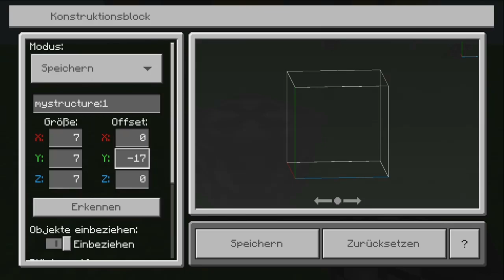Minecraft Structure Block Tutorial | kopieren, animieren und drehen so geht's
Der Konstruktionsblock ist ein Block, mit dem man Konstruktionen speichern und an beliebiger Stelle wieder laden kann.

Die Entwickler von Minecraft verwenden den Konstruktionsblock, um Elemente eines Bauwerkes (z.B. die verschiedenen Häuser, Türme, Brücken und das Schiff der Endsiedlung) als Konstruktionsvorlagen in den Standard-Weltdaten zu speichern. Diese werden in Minecraft geladen und anhand der Bauwerksdaten zusammengesetzt, wenn das entsprechende Bauwerk generiert wird.

In diesem Video erkläre ich Funktionen des
Sturcture Block in Minecaft.

Noch Fragen ?.